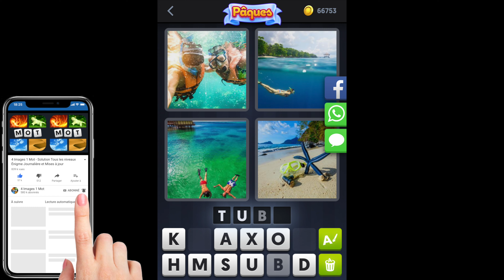4 Images 1 Mot - Pâques - 04/04/2020 - Avril 2020 - Énigme Journalière + Énigme bonus Solution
4 Images 1 Mot Solution Enigme Journaliere + Enigme bonus Pâques 2020 Avril